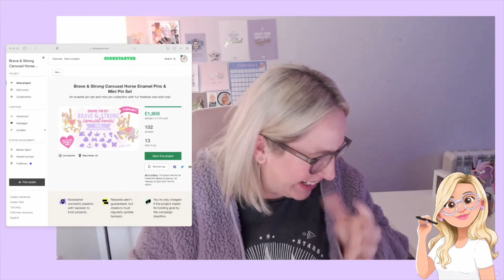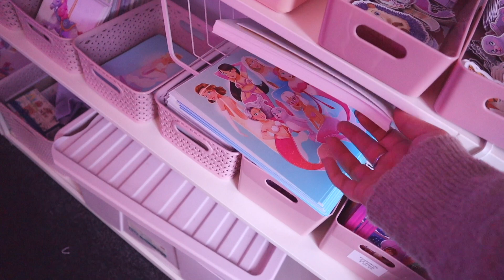STUDIO VLOG | 🤯 The Best 48 Hours EVER For My Business & Reorganising the Studio! 🧹